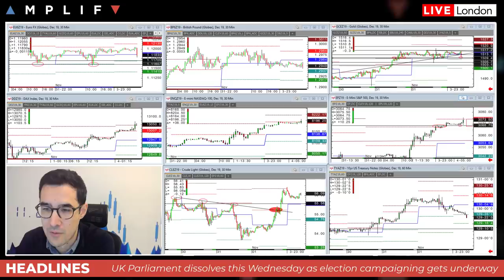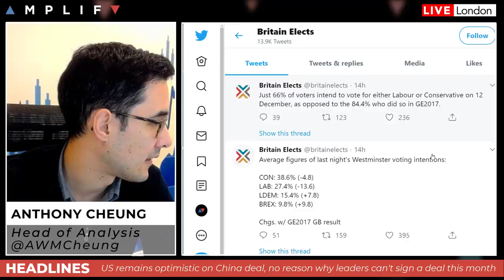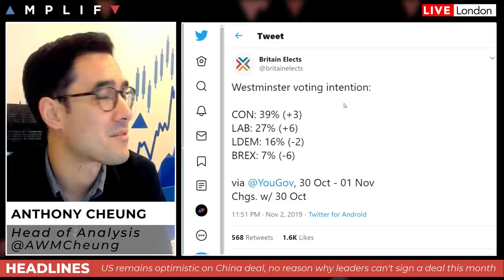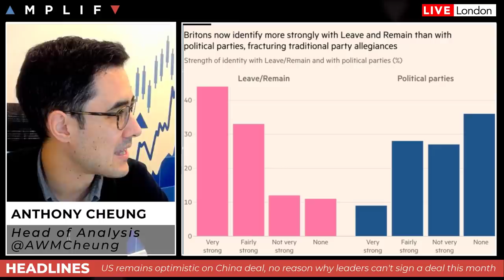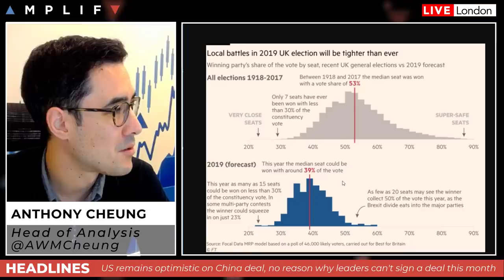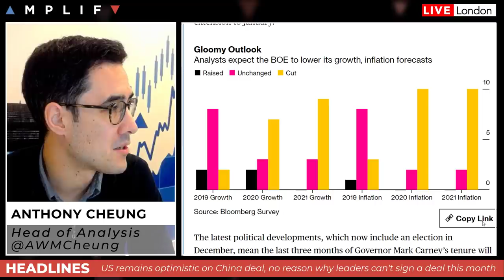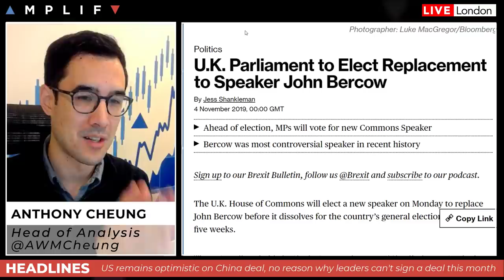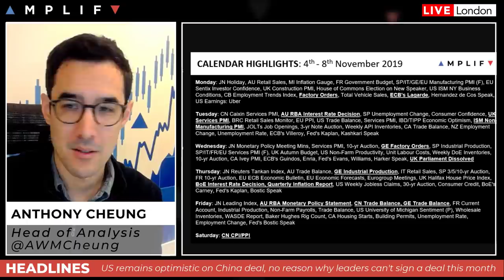The Trading Week Ahead: 4th - 8th Nov 2019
- Overview of market sentiment at the open
- US remains optimistic on signing a trade deal with China this month
- Catch up on the latest UK general election polls
- Bank of England rate announcement and QIR unlikely to yield many surprises
- Summary of major calendar events for the week ahead.